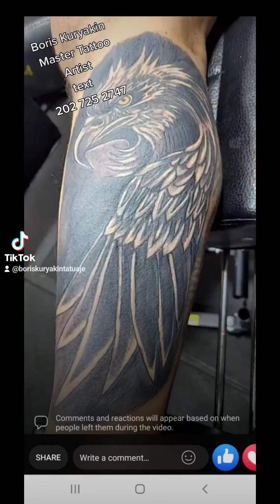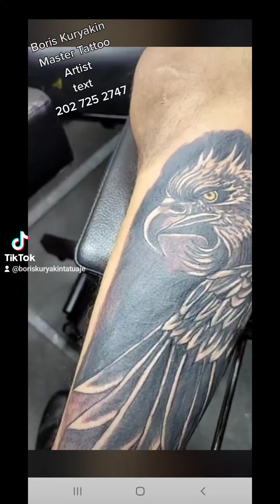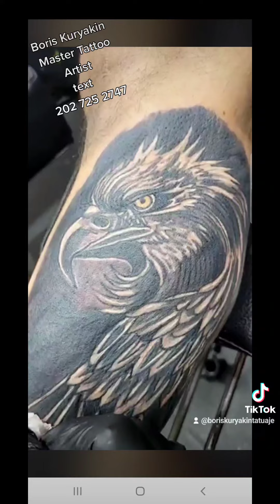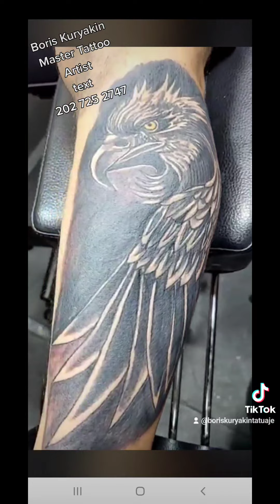tattoo cover by Boris Kuryakin Master Tattoo Artist, July, 2022.